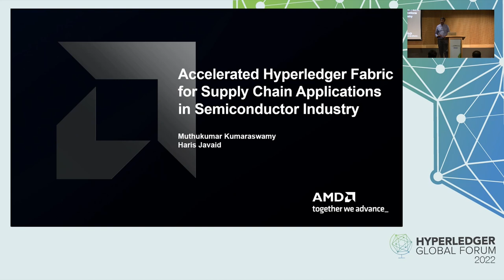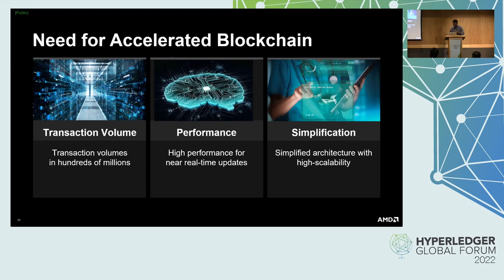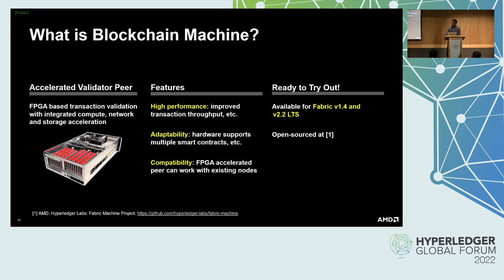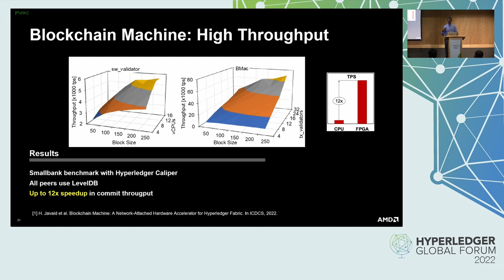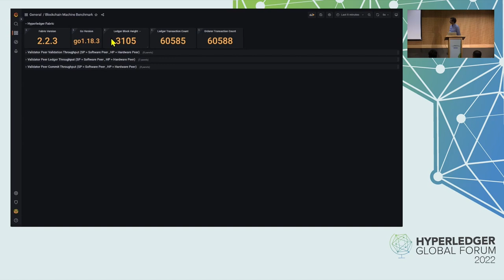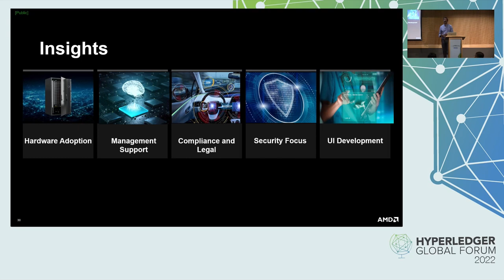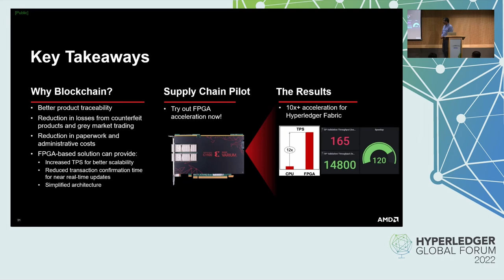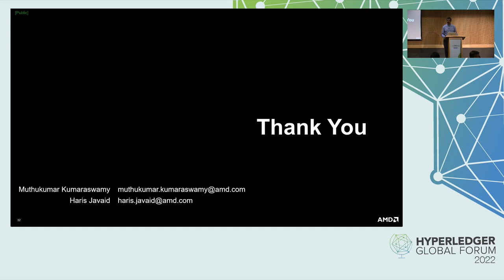Accelerated Hyperledger Fabric for Supply Chain Application... Muthukumar Kumaraswamy & Haris Javaid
Accelerated Hyperledger Fabric for Supply Chain Applications in Semiconductor Industry - Muthukumar Kumaraswamy & Haris Javaid, AMD

Efficient supply chain tracking is a key requirement in semiconductor industry to limit the grey market by providing transparency, product provenance and detection of counterfeit units. It is estimated that 7.5 billion dollars are wasted in semiconductor grey market every year. AMD has developed a Hyperledger Fabric based solution for tracking of its supply chain operations to provide increased transparency and product provenance, thus reducing the impact of grey market. Since performance at scale is a key requirement, FPGA based hardware acceleration is used which can enable processing of tens of thousands of transactions per second. This session will discuss production implementation challenges, use of hardware acceleration, automated deployment processes, and a short demo at the end. The audience will leave the session with a better understanding of designing a scalable supply chain application for the semiconductor industry, leveraging hardware acceleration technology.